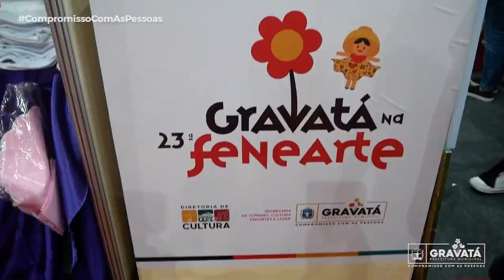Gravatá participa da 23ª FENEARTE e leva artesanato para maior feira do segmento da América Latina